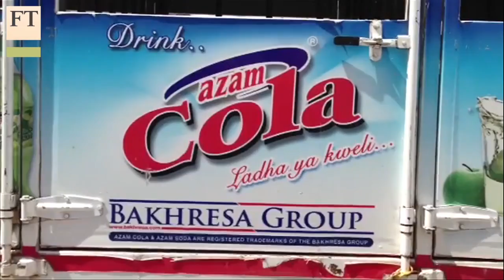The Fragile Middle: Tanzania's cola wars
Competition between Tanzania's fizzy drinks producers is hotting up and giving Coca-Cola a run for its money. Katrina Manson reports from Dar es Salaam on the challenges facing those retailers trying to tap the country's fragile middle.